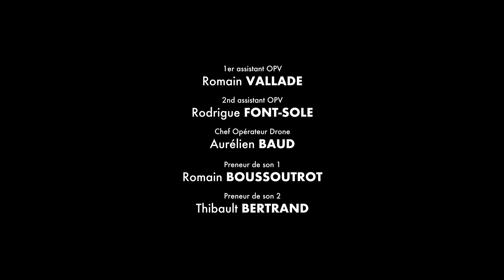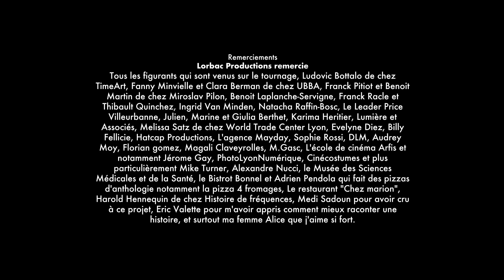À TERRE (DOWN) - Award Winning - Short movie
Marc has lost everything. Without any solution to bail out his accounts, he decides to join a band of outlaws for a single robbery.

Directed by: Arnaud Mizzon
Written by: Arnaud Mizzon
Producer: Arnaud Mizzon
Co-Producer: Patrice Revaux
Director of Photography: Martin Ducret
1 st AD : Nathan Maillefert
Sound Designer : Pascal Jacquet
Shadowman : Eric Valette

Production team:
Lorbac Productions - @lorbacproductions

Starring:
Medi Sadoun as Fred
Arnaud Mizzon as Marc
Astrid Roos as Chloé
Walid Ben Mabrouk as Jalil